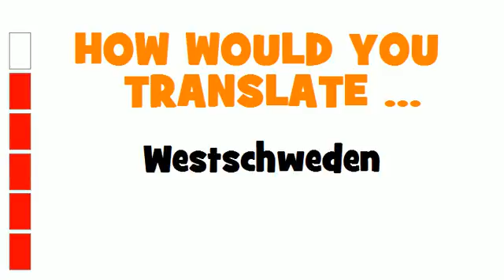GERMAN TRANSLATION QUIZ = Westschweden